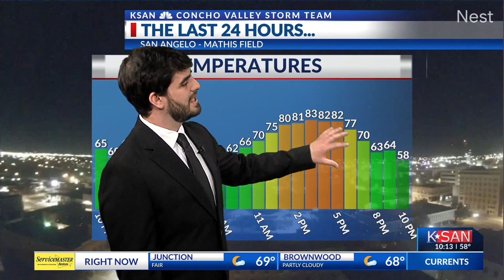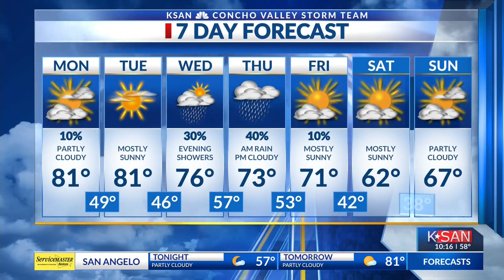KSAN Weekend Weather Forecast: Sunday, March 3rd, 2024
We'll have a chance at rain tomorrow, but we could see a total of ~0.4'' from the system coming mid-late week. Temps in the 70s by Wednesday and in the 60s next weekend.